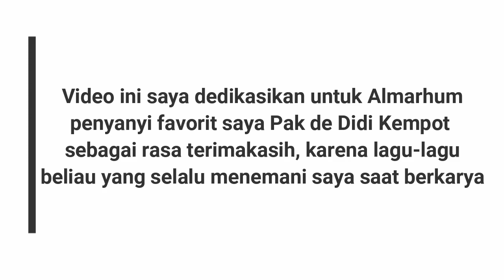SELAMAT JALAN DIDI KEMPOT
menggambar DIDI KEMPOT sebagai rasa hormat saya atas karya-karya beliau free hand menggunakan pensil arang 8b staedtler black dengan kertas linen, gambar masih banyak kekurangan,  apalah daya tak ada manusia yang sempurna, semoga jika video ini bermanfaat para kolega bisa support melalui like, coment dan subscribe…. Maturnuwun